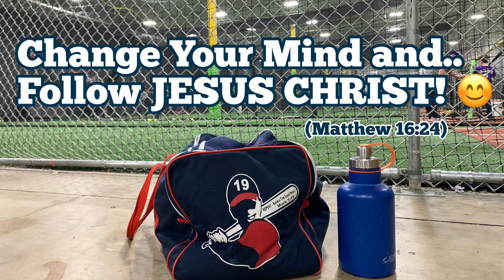WHEN YOUR VISION MECHANICS ARE TERRIBLE!!!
This is Niko. He is a high school player in the Dallas/Fort Worth Area.
Niko is already a nationally celebrated baseball player, especially as a hitter.
The goal both Niko and his father share are to have better hitting results in LIVE Games.  They want to "optimize the outcomes".

Too many times players, coaches, and parents get caught up in our current hitting culture trends and are lured away from studying and valuing the true elements that produce consistently good hitting results in live games.

What is really responsible for a hitter's success is not so much the biomechanics as it is the neuroscience!!  The BRAIN controls the eyes.  The eyes receive the message about the ball's SPEED & SPACE. The eyes relay the information back to the BRAIN. The brain sends information back to the eyes and tells the eyes where to go.  The limbs follow the eyes.
This is called "EYE to HAND" Coordination.
This is called a DYNAMIC INTERCEPTIVE MOTOR SKILL!!